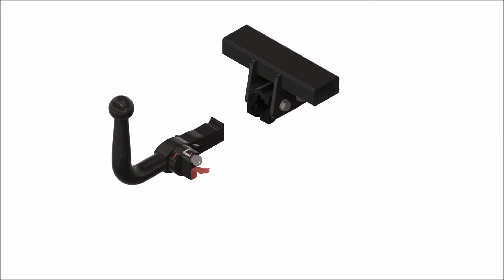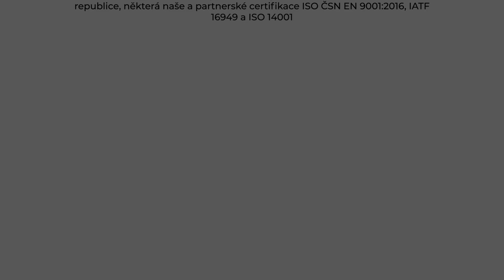Tažné zařízení Kia Rio Hatchback - UB (08/2011 - 2017) | SVC Group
"Vybrané sety tažného zařízení a elektropřípojek přímo pro Kia Rio Hatchback roky výroby 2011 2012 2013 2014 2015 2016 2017.